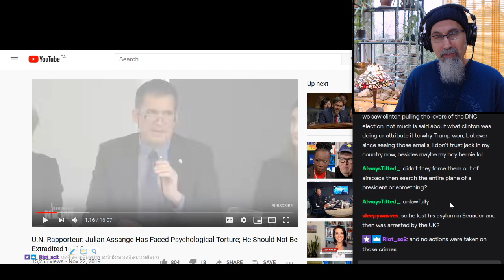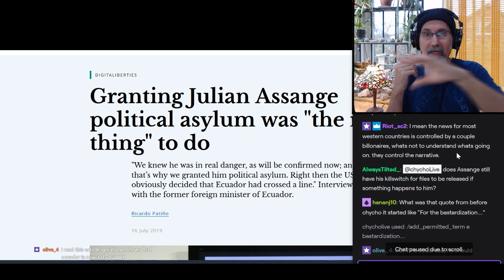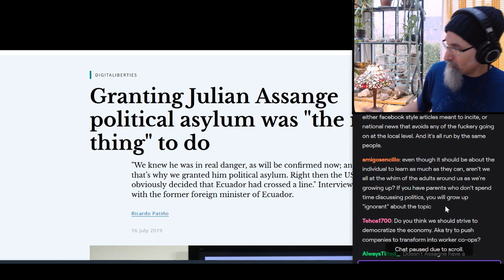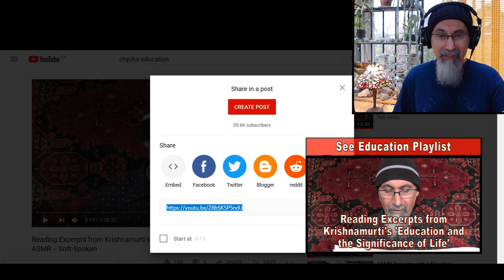State of Education in Our Societies: The Origin of Passive Consumption of Information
▶️ As well as Cryptocurrencies:
Bitcoin (BTC): 1Peam3sbV9EGAHr8mwUvrxrX8kToDz7eTE
Bitcoin Cash (BCH): 18KjJ4frBPkXcUrL2Fuesd7CFdvCY4q9wi
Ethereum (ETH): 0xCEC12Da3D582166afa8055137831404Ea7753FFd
Ethereum Classic (ETC): 0x348E8b9C0e7d71c32fB2a70DcABCB890b979441c
Litecoin (LTC): LLak2kfmtqoiQ5X4zhdFpwMvkDNPa4UhGA
Dash (DSH): XmHxibwbUW9MRu2b1oHSrL951yoMU6XPEN
ZCash (ZEC): t1S6G8gqmt6rWjh3XAyAkRLZSm9Fro93kAd
Doge (DOGE): D83vU3XP1SLogT5eC7tNNNVzw4fiRMFhog

Peace.

chycho

***ONLINE PRESENCE